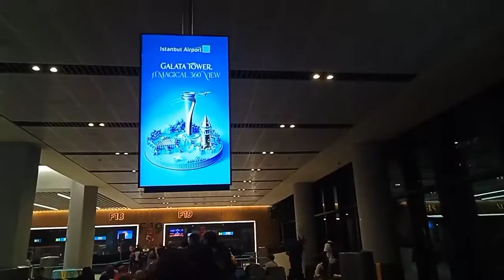BALBOA ANKORAHI PUNTA AIRPORT PANAMA/MADISKARTING POGITO#seaferer#panamaairport#seamanslife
balboa anchorage we travel to port of balboa after we going airport of panama city